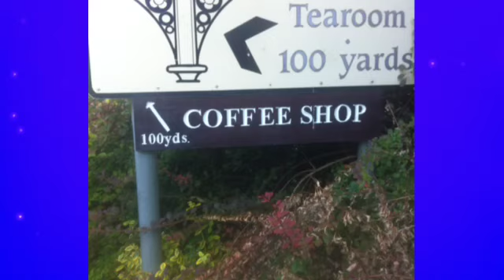Holiday! ~Simply Jane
I have many more photos but didn't want to make this vid too long ☀️ THANK YOU FOR 71 SUBS!😝😋😝😋 Ly all👍❤️💋